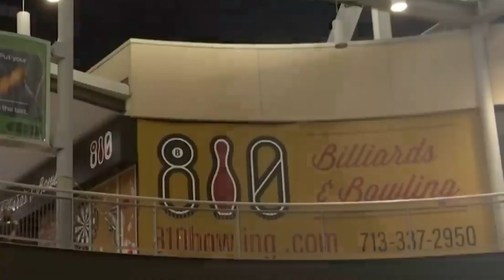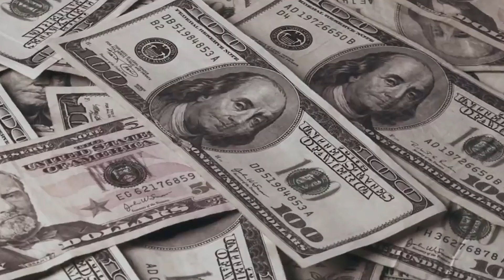The Heartbreaking Truth About Cardi B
Hi there, and welcome to Stars Off Screen! Cardi B might be one of the biggest female rappers of today. And with her undeniable star power, it makes it easy to forget that she didn't always have any struggles. The star is known for having a down-to-earth personality, but that doesn't make her a stranger to different battles. So in today's video, we will take a closer look into her heartbreaking life story.